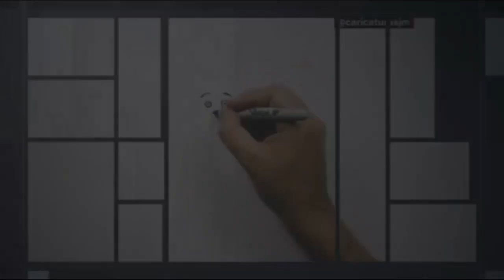Mateo Salvatto - Diálogo con Longobardi - CNN en Español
Mateo encontró su pasión por la robótica y la programación en nuestras aulas. El Alumni de Mecatrónica es Analista de Sistemas del Instituto Tecnológico de Educación Superior ORT y creó una aplicación que ayuda a miles de personas diariamente. En conversación con Marcelo Longobardi para CNN, contó sobre su éxito y el reconocimiento del MIT.